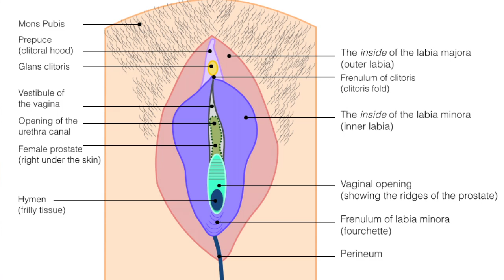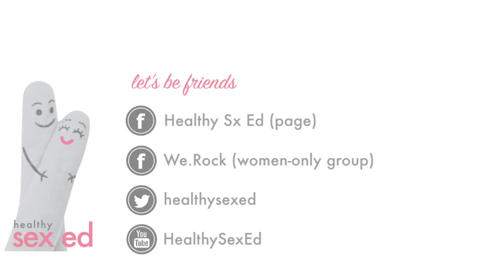Sex Ed Video #12 Hymens, myths and virginity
And for women who rock... join the closed Facebook Group: "We Rock".